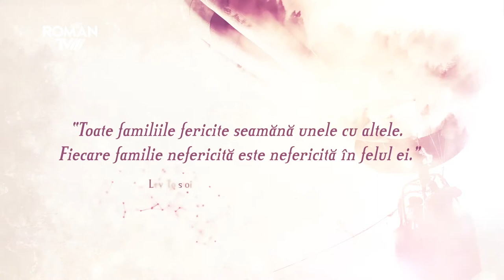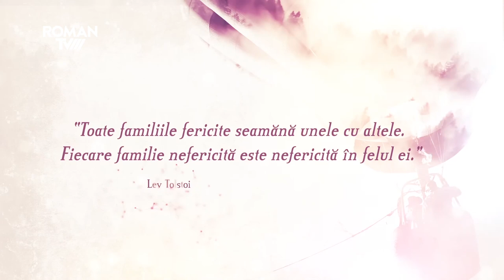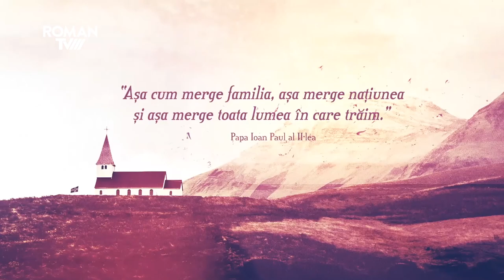Secrete de familie - 09.02.2018 - Alexandru & Sânziana Lezeu